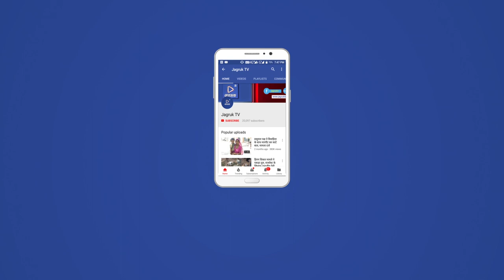JAGRUK TV : जयपुर। राजस्थान पुलिस अकादमी में मंगलवार की शाम पुलिस डॉग शो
राजस्थान पुलिस अकादमी में मंगलवार को शाम 4.30 बजे पुलिस डॉग शो का आयोजन किया गया  इस शो का अतिरिक्त मुख्य सचिव गृह  एस के अग्रवाल व डीजीपी ओ पी गल्होत्रा सहित वरिष्ठ अधिकारी गण भी अवलोकन किया।